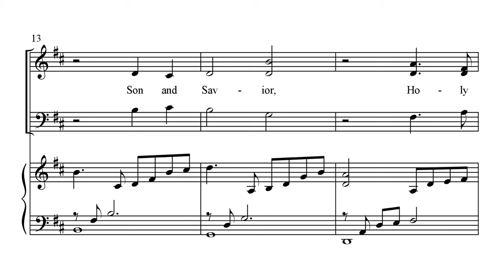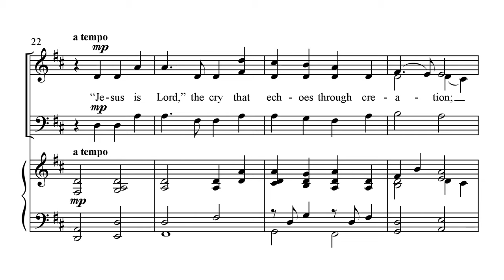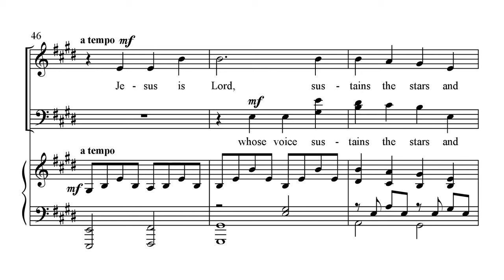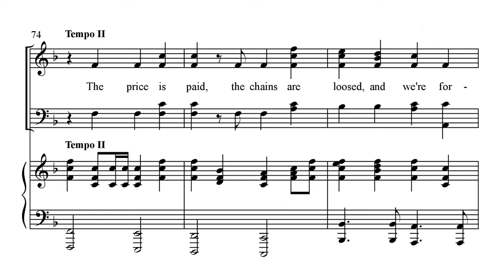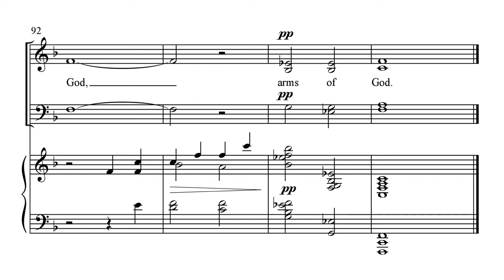Jesus Is Lord - arr. Mary McDonald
Choral Setting by Mary McDonald
Orchestrated by Ed Hogan
SATB

This dynamic anthem opens with original music that sests the stage and introduces the theme, that at the name of Jesus every tongue will say: "Jesus is Lord." Ed Hogan's orchestration lifts it to a whole other level of majesty and proclamation.

Orchestration: Conductor's Score, Flute, Oboe (or Soprano Sax or Clarinet), Clarinet, Horn (Alto Sax or Clarinet), 2 Trumpets (or Alto Sax), 2 Trombones (or Tenor Sax or Baritone T.C.), Percussion, Piano, Violins 1 & 2, Viola (or Clarinet), Cello/Bassoon (or Bass Clarinet), Double Bass and String Reduction.